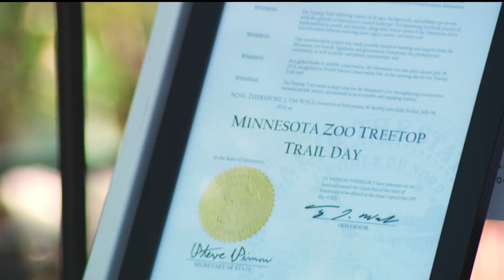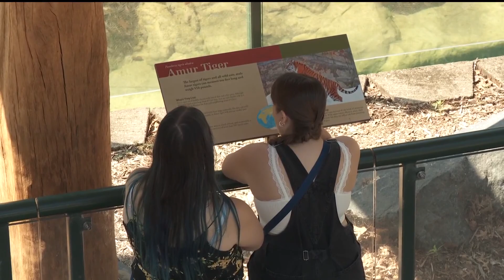Minnesota Zoo's old monorail route reopens as new Treetop Trail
The highly-anticipated Treetop Trail, the "world's longest elevated pedestrian loop," gives visitors a brand new view of their favorite zoo residents.